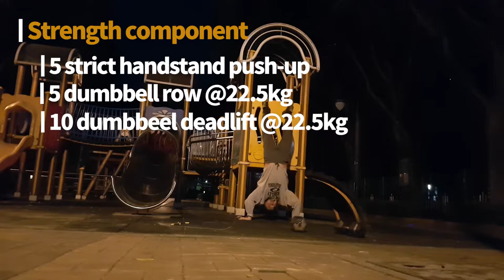# 공원운동 [Eng Sub] / 딱 10분 빡쎄게 / Dumbbell deadlift, push-ups / 홈트말고 야트(야외운동): (crossfit.com 200507)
# 수행해 해보신 후, 기록과 후기도 댓글로 남겨주세요.

[Eng]

I seek to follow 3 days on and one day off routine, following crossfit mainsite's daily workouts. This is what I did with 200504 workout.

# Warm-up

1. Strength component, where long-term strength can be built up for you to perform actual workouts better.
 - 5 strict HSPU
 - 10 DB row
 - 10 DB deadlift

2. Skill component, where you practise skill-based movements or the day's workout.
 - 30 double unders
# Today's workout
Workout of the Day (from crossfit.com, 200507)

5 rounds of:
1 minute of dumbbell deadlifts
1 minute of push-ups
Do not rest between rounds.​

# Record :

- Deadlift : 35 / 23 / 25 / 20 / 20

- Push up: 30 / 20 / 20 / 18 / 17 ​

Good: Great workout​

Bad: during the workout, I was talking to  myself I should get at least 20 push ups, the goal I could have achieved, but my mental strength was not strong enough. ​

Overall: For those who haven't hit your PR using barbell with a hunch back, you suggest you do it with kettlebell. It will give you more range of motion.